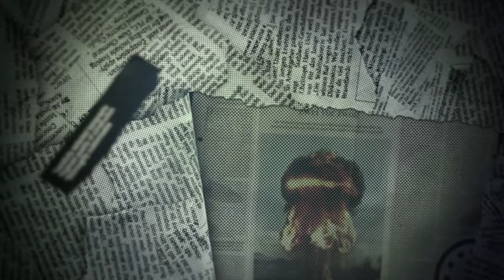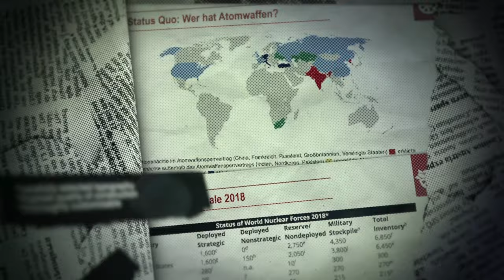VERSÖHNUNGSARBEIT TROTZ VÖLKERMORD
Burundi ist einer der kleinsten Staaten Afrikas, aber – ebenso wie der nördlich gelegene Nachbarstaat Ruanda – dicht besiedelt. In beiden Ländern prallten Bevölkerungsgruppen aufeinander. Die Auswirkungen des Völkermords dauern bis heute an.

Transparenz TV – Friedensfragen 82 – Leben mit der Energiewende TV – 832. Sendung vom 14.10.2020.

Wir stellen das Buch "Nur Versöhnung kann uns retten“ von Angela Krumpen vor, für das die Autorin wegen der Sicherheitslage in Burundi erst nach Ruanda reiste, um dort die Menschen aus Burundi zu treffen. Ein paar Monate später gelang dann doch eine zweite Reise nach Burundi. Es handelt von konkreter Friedensarbeit in Burundi nach dem Völkermord zwischen Hutus und Tutsis ab dem Jahr 1993, der sowohl in Ruanda als auch in Burundi jeweils hunderttausenden Menschen das Leben gekostet hat.

Hauptperson des Buches ist Erzbischof Simon Ntamwana und ein von ihm gegründetes „Versöhnungswerk“, das "Vie nouvelle pour la réconciliation“, dem inzwischen mehrere hundert Menschen angehören. Dieses hat sich ein neues Leben für alle Menschen in Burundi zur Aufgabe gemacht und übt deswegen Versöhnung zwischen Opfern und Tätern bzw. Täterinnen. Die Sendung handelt von Personen, die extremen Hass und Gewalt erlebt haben, aber auch von großem Mut und Liebe. Sie beleuchtet, wie Erzbischof Simon Ntamwana zum Friedensstifter wurde, welche Stationen er dafür in Rom, als Landpfarrer und später als Bischof durchlief.

Mit dem Friedensabkommen von Arusha 2005 keimte Hoffnung auf; es führte zu einem Jahrzehnt relativer Ruhe und Frieden. 2015 wurde diese Hoffnung zerstört - seitdem ist Burundi auf dem Weg in eine Diktatur. Das Interview wird die konkrete Versöhnungspraxis darstellen – und beschreiben, wie Opfer und Täter sich begegnen und welche Chancen in solchen Begegnungen liegen.

Die Sendung beendet der Begriff „Hoffnung“ als Haltung - und die Sinnhaftigkeit von Handlungen auch ohne Aussicht auf Erfolg.

Studiogast: Angela Krumpen ist freie Radiojournalistin, Autorin und Moderatorin.
Moderation: Clemens Ronnefeldt, Internationaler Versöhnungsbund - Deutscher Zweig - 832. Sendung